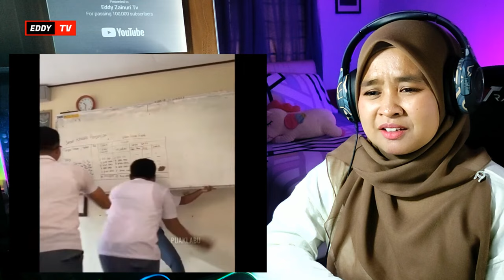🇮🇩 HIBURAN BUAT WARGA +62!!🤣🤣 KOMPILASI VIDEO LUCU INDONESIA BIKIN PERUT PECAH!! #4 || 🇲🇾 REACTION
Hai Geng,Bossku dan Sobat2 Semuanya !! ..Assalam ! Kali ni aku buat video REACTION KOMPILASI VIDEO LUCU INDONESIA BIKIN PERUT PECAH!! #5 ..HIBURAN BUAT WARGA +62!!🤣🤣

🔴dengan rasa kecil dan rendahnya diri saya sebagai seorang youtuber reaction, Mohon maaf pada semua Admin🙏segala cadangan atau bantahan boleh hubungi saya ke:~